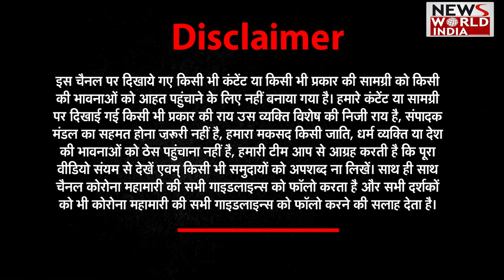दिल को कैसे रखें फिट और हेल्दी- डॉ. अरविंद अग्रवाल | Health | Heart | Hello Doctor